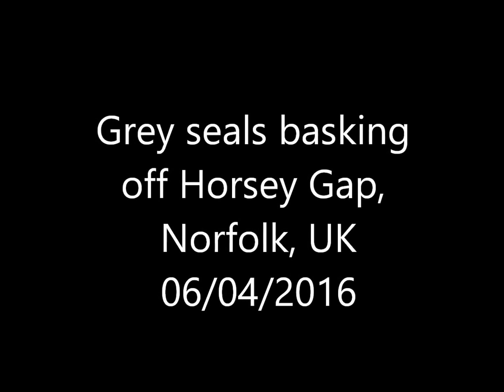Norfolk Grey Seals